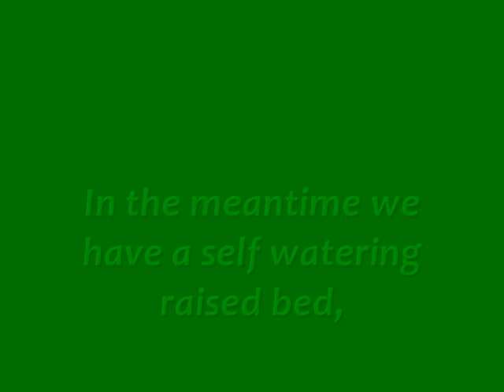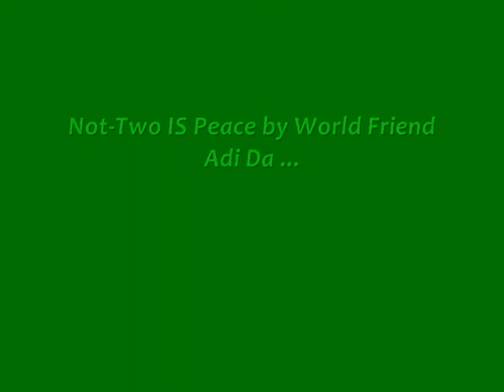Pt 3 - Build a Hugelkultur, "Hoogle Culture" Bed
Part 3 of 4 parts on how to build a bed that is a self watering raised bed as it builds healthy soil. Get a free How to Start a Veggie Garden workbook, plus more great tips, articles and specials The creator of this video may one day receive financial benefit from this video.